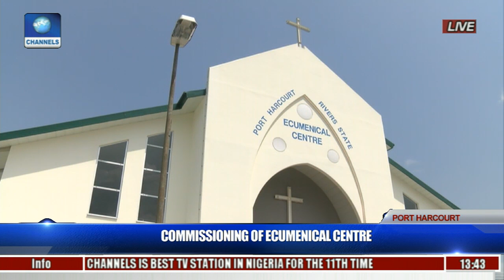Commissioning Of Ecumenical Centre Pt. 3